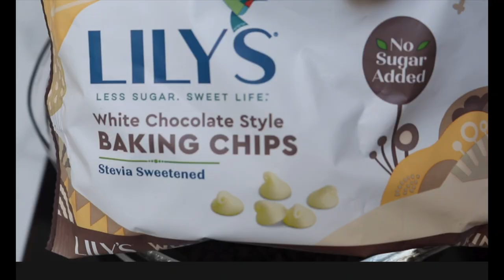KETO Nut Clusters - Only 3 Ingredients!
This recipe for Keto Nut Clusters  couldn't be easier.  It only needs 3 ingredients and it fulfills that craving for rich, dark chocolate!  It's a wonderful combination of crunchy, salty and sweet.

It's Keto, Low Carb gluten-free and Vegetarian.  Each nut cluster has only 2.6 net carbs!

INGREDIENTS & DIRECTIONS

1 9-oz package of Lilys Dark Chocolate Baking Chips* (3 pack)
1 9-oz package of Lilys White Chocolate Baking Chips* (3 pack)
8 oz of Planters NUTrition Heart Healthy Mix

In a deep pan, heat 2 cups of water to a low simmer.
Create a double boiler by putting a bowl over the water.
Melt both package of baking chips in the bowl.
As the chocolate melts, make sure to scrape the bottom of the bowl often
     so it doesn't burn.
Remove the bowl from the heat.
Once chocolate is smooth, add the nuts and stir until it's covered.
Cover a large jelly pan with wax paper.
Use 2 large tablespoons to make 20 - 24 nut clusters.
Cool in the fridge (or on a covered porch if it's cold).
Store in a covered container in a cold place.

* = The ingredients in Erythritol and Stevia do not affect blood sugar, so the carbohydrates it contains are considered non-impact.

TIMECODES:
0:00 Introduction
0:31  Preparing the double boiler
1:00  Adding chocolate chips to double boiler
1:23  Melting chocolate
2:00   Adding nuts
2:27  Dropping nut clusters on wax paper
3:17:  Cooling nut clusters
3:43  Perfect Nut Clusters
3:59   Other Keto/Low Carb videos

I used a nut mixture that didn't have cashews because they are high in carbs.  You can also use the traditional all peanut version.  Really, you can customize this in different ways by adding peppermint extract or essential oil, unsweetened  coconut or espresso powder.

This combination of chocolates will give you a silky dark chocolate flavor.  You could always substitute milk chocolate chips or do an all-white chocolate version.

When I first started the Low Carb lifestyle, I thought that I wouldn't be able to have chocolate because it has to be sweetened with sugar.  But, now with Stevia sweetened chocolate, these Nut Clusters taste exactly like the ones my mom made at Christmas when I was growing up.  This special treat takes me back to my childhood memories of making all sorts of holiday cookies and sweets.

MACROS:  (20 servings)

Calories: 158
Total Fat: 13 g
Saturated Fat: 4 g
Cholesterol: 5 mg
Sodium: 16 mg
Potassium: 0 mg
Carbohydrates: 16.4 g
Fiber: 10.2 g
Net Carbs: 2.6 g
Protein: 5.2 g

Net Carbs = total carbs-fiber-erythritol

Music from mixkit.co